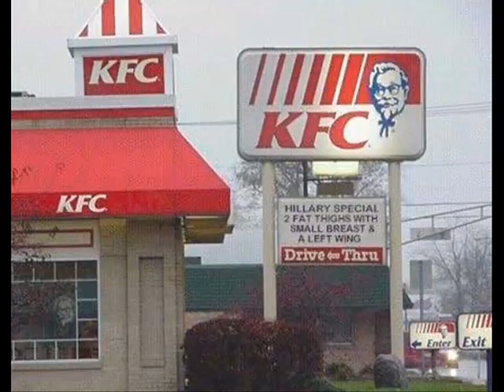Jim Rome Show- Delonte West rapping for some hot sauce at the drive thru